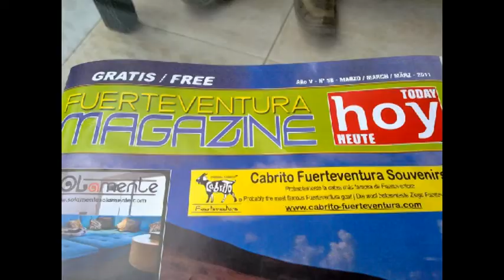Memories from Fuerteventura Canary Island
Photos and real birds sound from Canary Island Fuerteventura. Jandia Princess Resort.